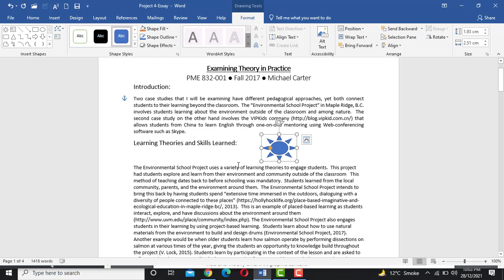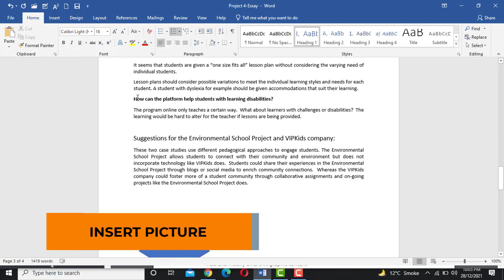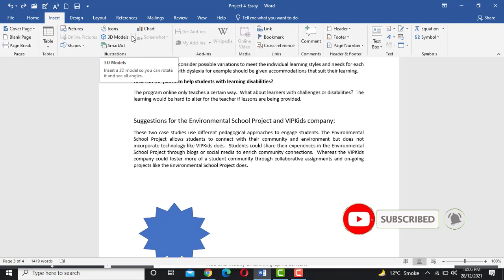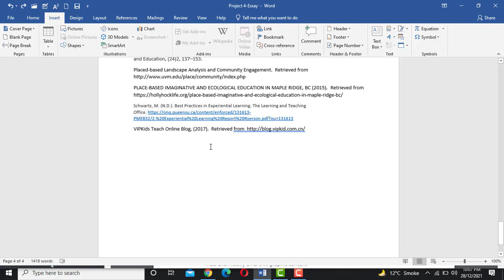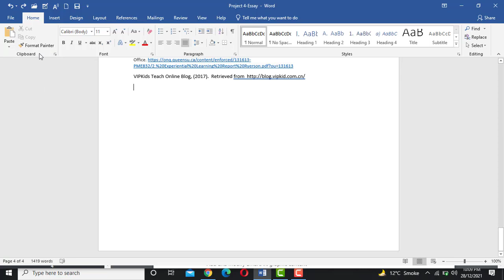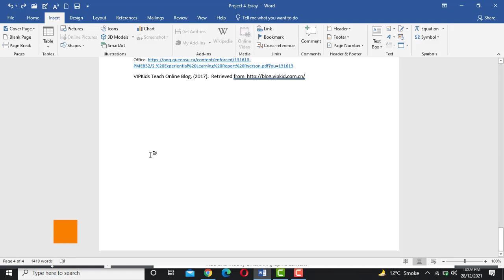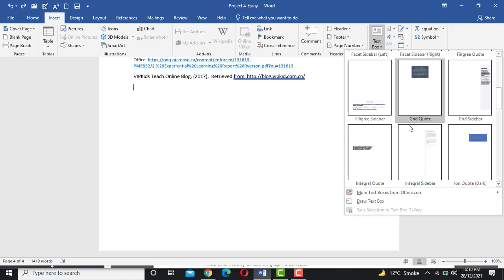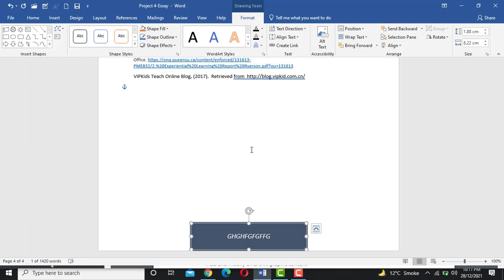Word 2019 complete training lecture# 13| Word 2019 MO 100 exam| Insert illustrations and text boxes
Hey Student's in this Video I have told you some task that can be asked 80to90% in Microsoft Specialist Exam.
If You will Watch our Microsoft Certification Series You will be able to pass the Exam Easily.

    ꧁🅼ɪᴄʀᴏ🆂ᴏғᴛ🅿ʀᴀᴄᴛɪᴄᴇ🅿ʀᴏᴊᴇᴄᴛ🆂꧂

🅓ɪsᴄʟᴀɪᴍᴇʀ: On Coding Fact Channel,I am providing traing about how to pass the Microsoft Certified Exam.The content in this video is strictly for educational and informational purposes only. This video is not forcing anything on you.

🅚ᴇʏᴡᴏʀᴅs
√ free microsoft exams
√ free excel courses
 √ Set up document pages
√ Apply style sets
√ Insert and modify headers and footers
√ Configure page background elements
 √microsoft free training
 √microsoft certified free exam
√microsoft 365
√microsoft security
√microsoft dynamics 365
√microsoft word exam
√free certificate
√microsoft certification vouchers
certification
√microsoft
√free certification exam vouchers
√free courses
√Word tutorial
√ms wkrd practice test
√MOS Word
√MOS Exam
√Word
√Word 2016
√Word 2016 tutorial
√MOS Word exam
√MOS word 2016 practice test
√MOS Word core skills
√MOS Word study guide
√word 2016 core practice exam 1 testin
√Word 2016 core practice exam 1 testing √Word 2016 MOS Exam Certification √Microsoft Office Specialist Test Practice √Training Study Guide
√Microsoft Word MOS Practice Exam and Tutorial
√microsoft certifications cost
√microsoft certification course
√microsoft free training
√microsoft online course
√microsoft free training course